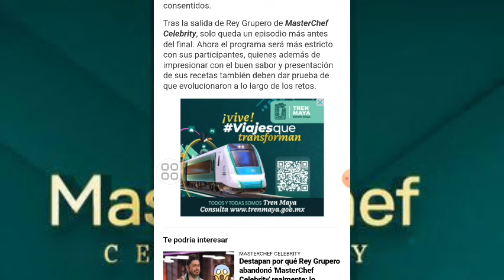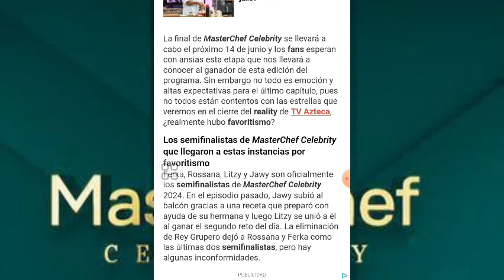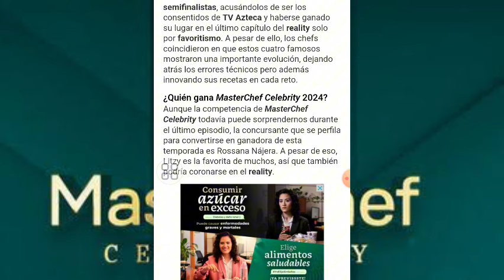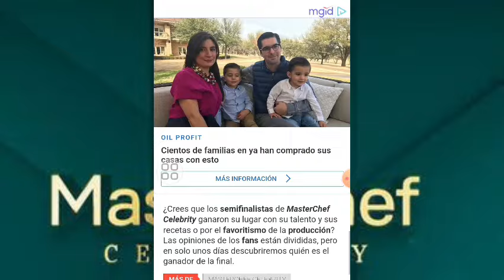FANS ACUSAN A SEMIFINALISTAS DE SER LOS FAVORITOS DE LA PRODUCCIÓN DE MASTERCHEF CELEBRITY MÉXICO